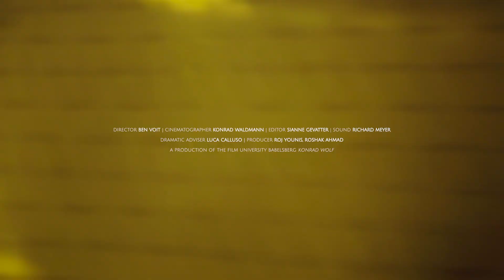Night Upon Kepler 452b | Trailer | Film Fest Gent 2020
FFG2020 Selection: Focus on German Cinema

Film Title: Night Upon Kepler 452b
Director: Ben Voit
Country: Germany
Year: 2020